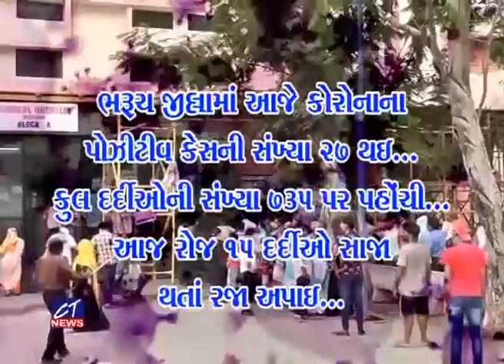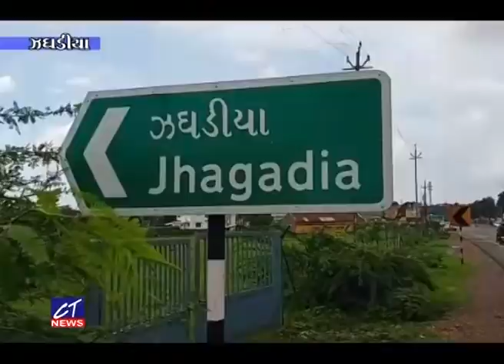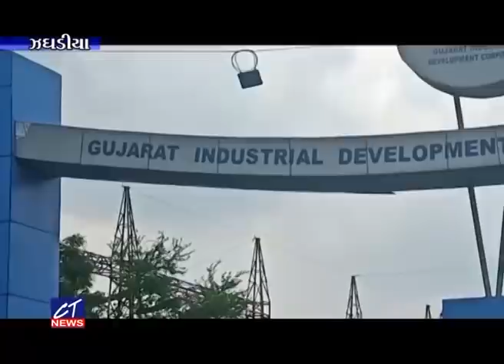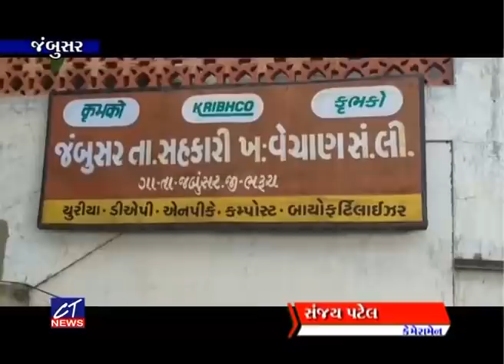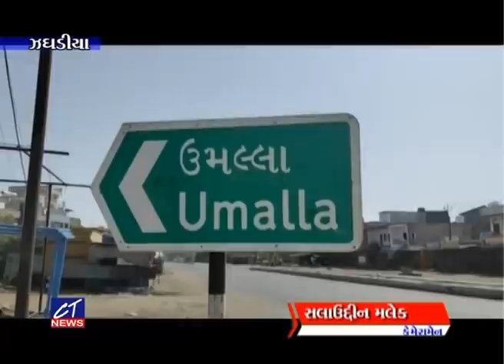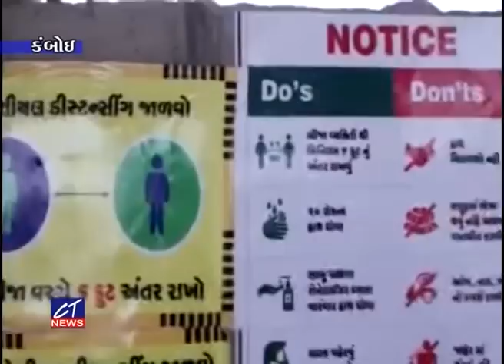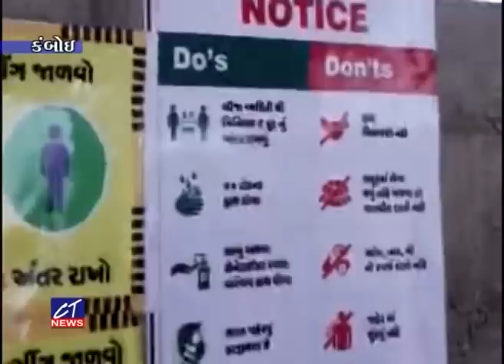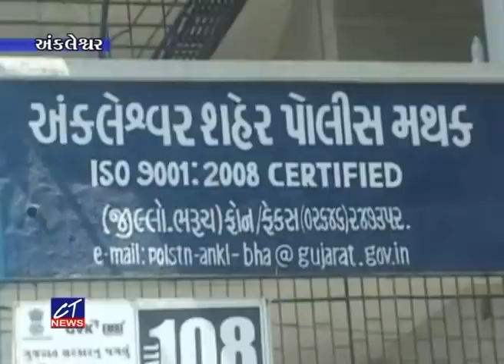CT News :23-07-2020 II Episode : 7829